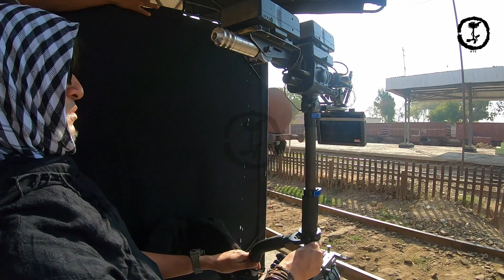Mohib Mirza | Moomal Sheikh | Mahira Khan